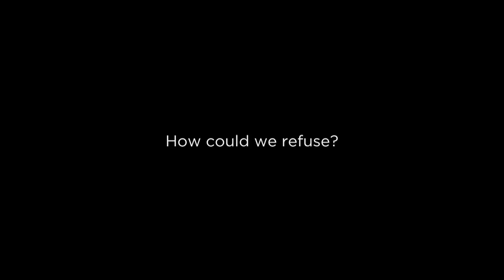In The Village, Wilbur Goes To Work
Wilbur Sargunaraj introduces us to a barber, bullocks cart driver, farmers and a woman who balances a jug on her head.